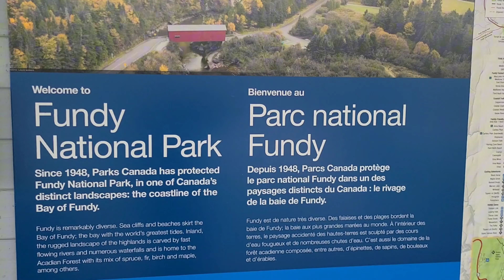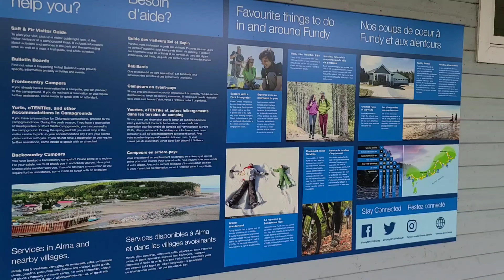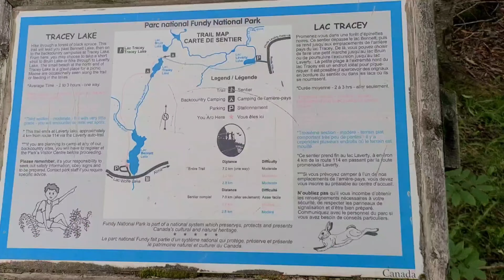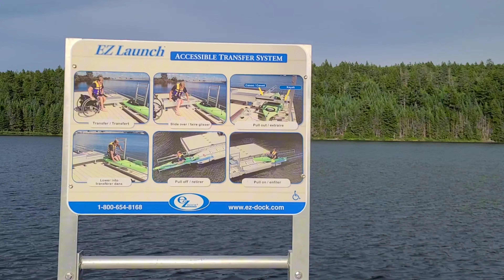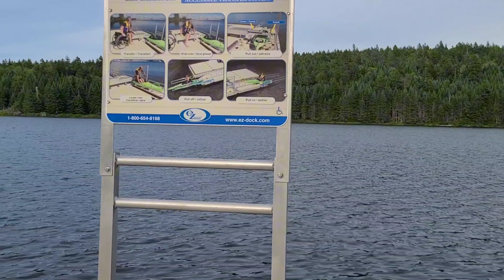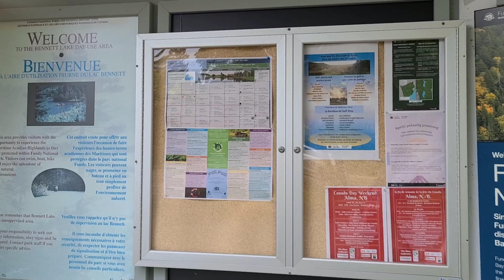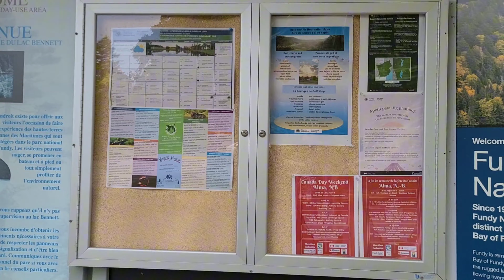Kanada'nın En Güzel PARKLARI/EN GÜZEL MANZARALARI😍vlog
KANADA ULUSAL DOĞAL PARKI/MUHTEŞEM MANZARALAR😍vlog